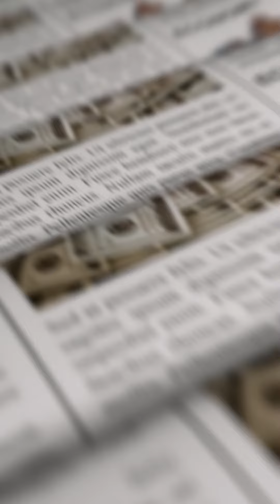Warren Buffett Newspaper Formula 🔥